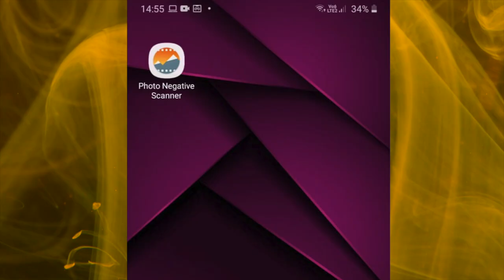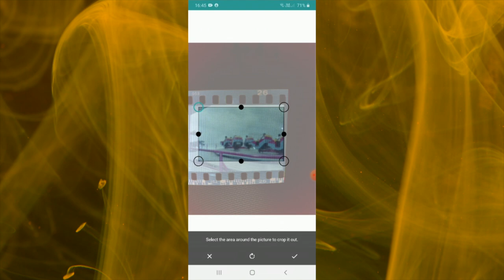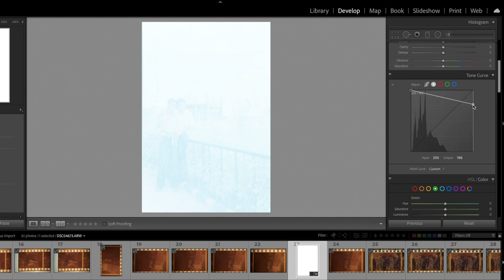How to convert film negative to positive digital image ?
I have explained one of the many ways you can convert a negative image to a positive image.

There are many apps that help you to convert a negative to a positive image. However, it is very important for us to understand how to create a high-quality photo using an old film negative.

Gear used for video:
Sony 90mm G-master F2.8 Macro

Studio set up:
Samyang AF 24MM F2.8 Lens for Sony E
Godox SL60 60W
HARISON Light Stand Air

Usual gear:
Beginner DSLR under 50,000
Canon 1500D
Nikon D5600
Canon 200D (default:55-250, you need to choose 18-55mm)
Canon 200D II
Canon M200
Canon M50
Other accessories
Rechargeable batteries
Sound absorbing panels
Mobile phone holder
Webcam (does not have widescreen)